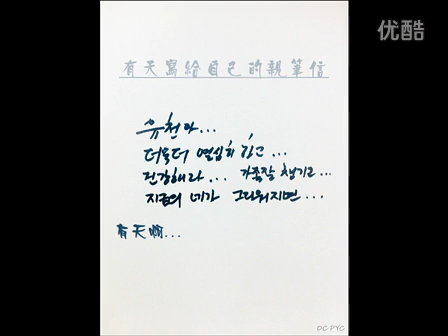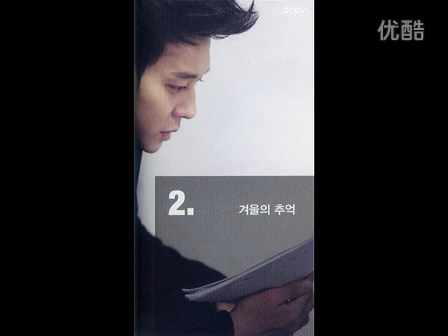JYJ Magazine II - Park Yoochun (Let's go)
Credit: refer vid
Song: 떠나자 (Let's go)
Artiste: Epitone Project